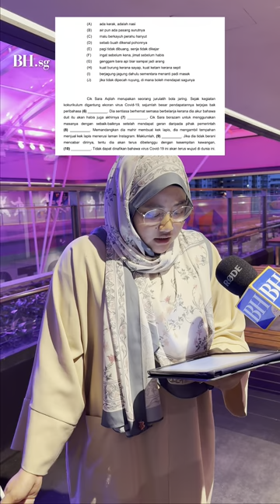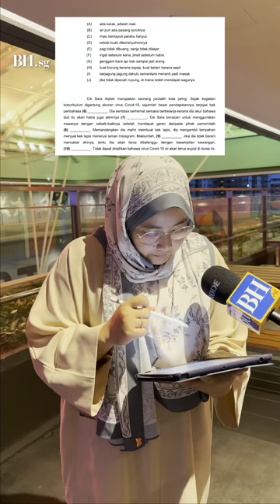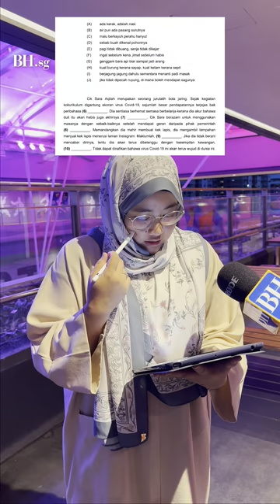Keputusan GCE 'O' keluar pada 11 Januari... ingat lagi tak pengalaman buat kertas peperiksaan?